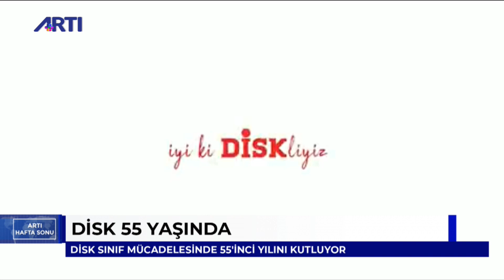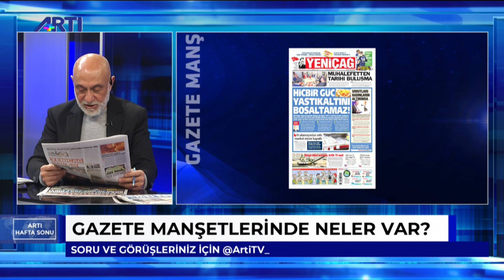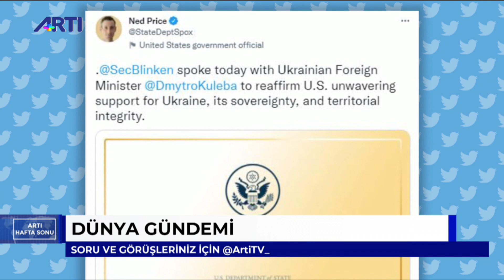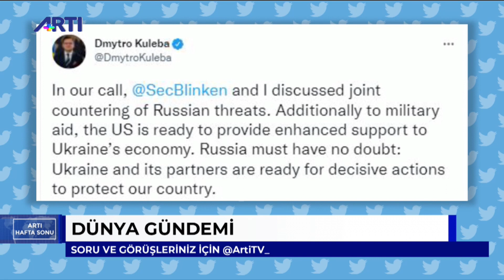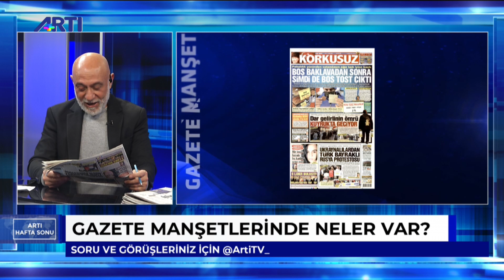DİSK 55 yaşında | Mustafa Sağlamer ile Artı Hafta Sonu 2